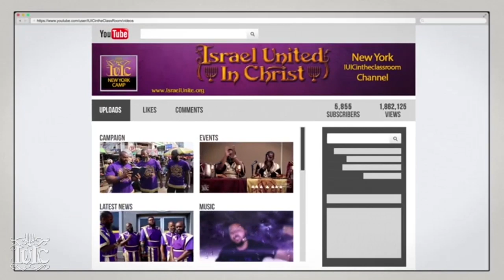IUIC | 15 Minutes with the Captains | Understanding Acts 9:7 & Acts 22:9